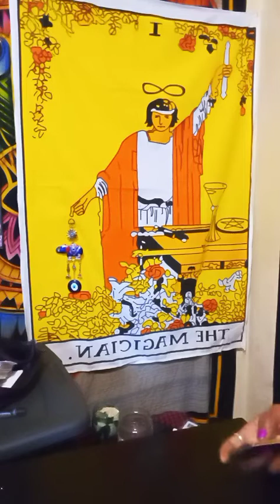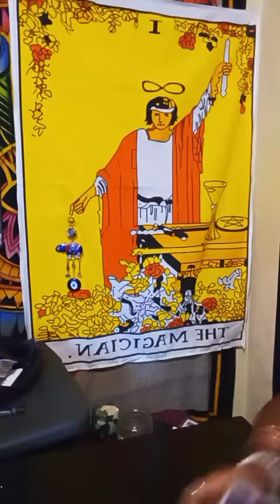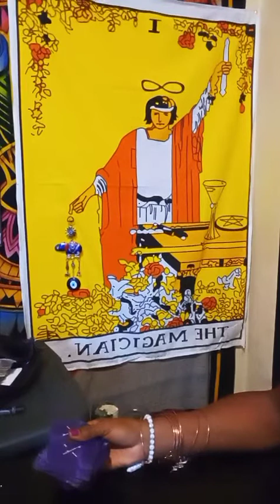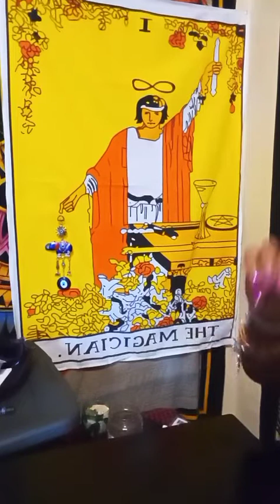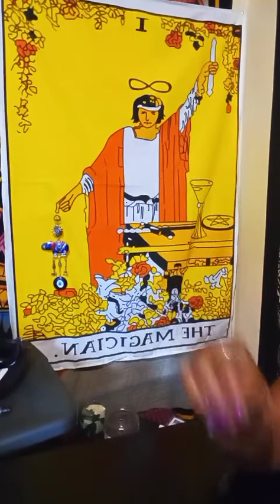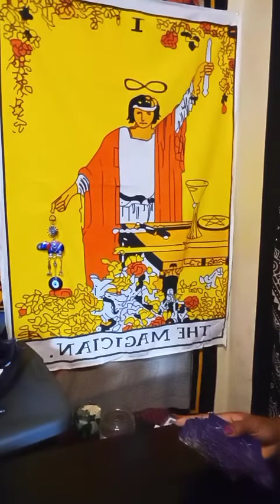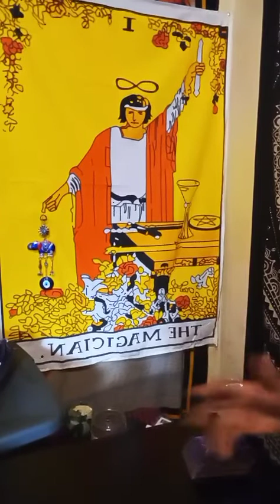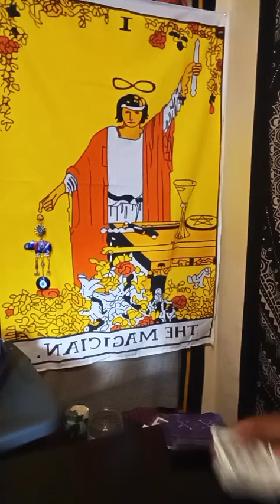ALL SIGNS! 💥 🔮 What you need to know💋